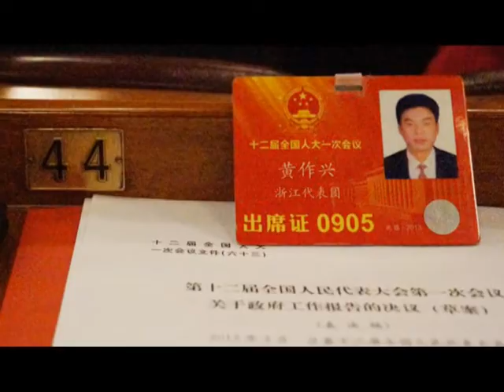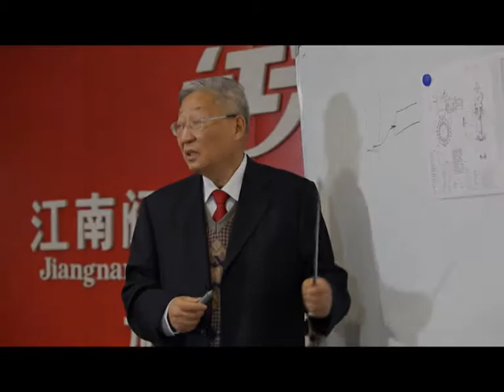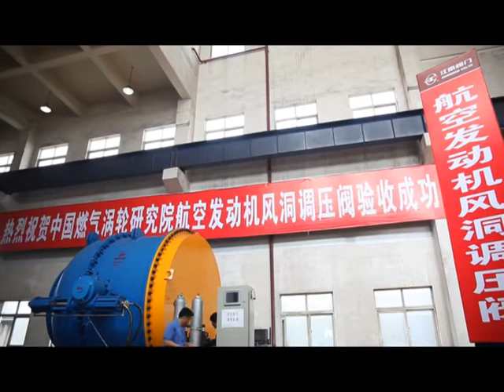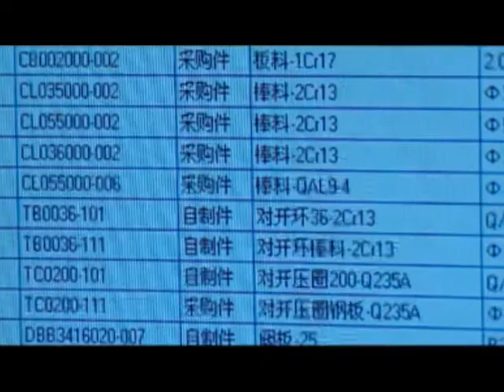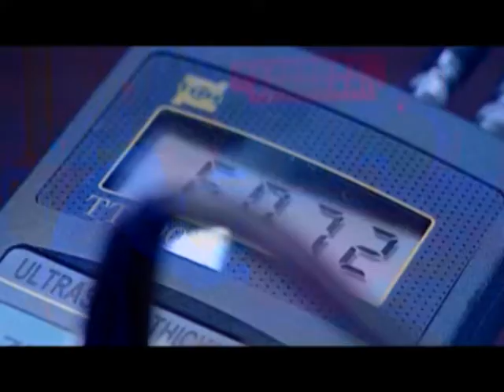Jiangnan Valve Profile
With more than 30 years experience in the valve industry, Jiangnan Valve has been focusing on the design, manufacture and marketing of butterfly valve that are used mainly in Water Treatment, Power Generation, Upstream Oil & Gas, Petroleum Refinery, Chemical & Petrochemical, and Paper & Pulp industries. We provide premium products and service in harsh environment for giant customers, including Shell, Sinopec, Petrochina, Sonatrach, BASF, Cabot, WorleyParsons, Unilever, Dangote, Acciona, etc.